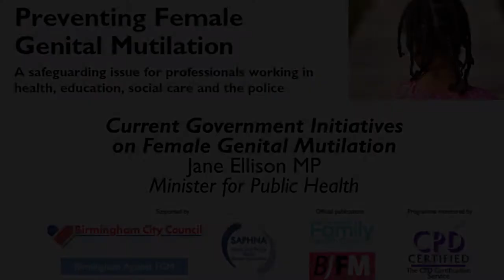Preventing FGM Conference: Jane Ellison MP Keynote Address (part 1/2)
Part 1 of the keynote address from the Preventing FGM Conference given by Jane Ellison MP. The Minister for Public Health focuses on the current government initiatives in place to prevent FGM and assist those who have suffered from it.